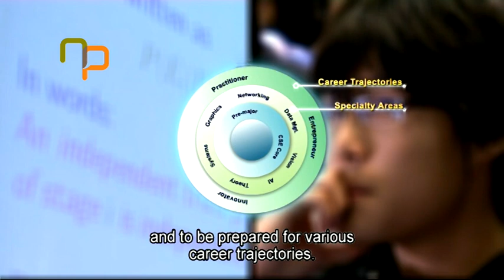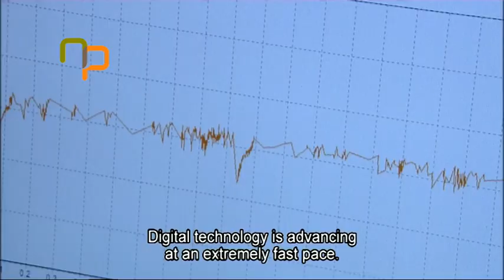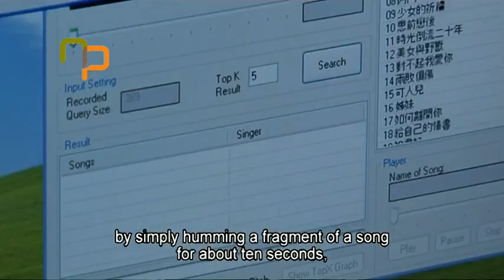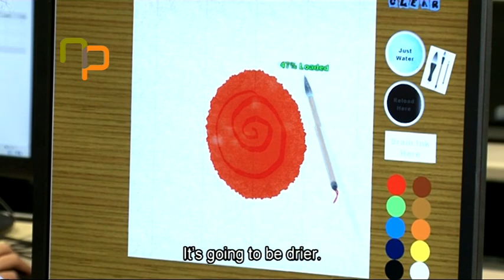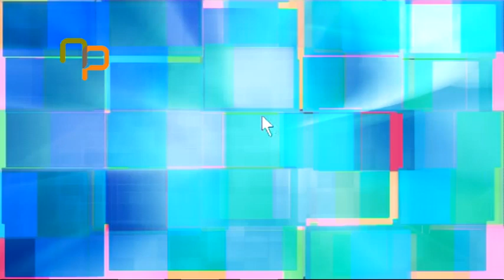香港科技大學計算機科學及工程學系宣傳影片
香港科技大學之宣傳影片。

製作：新一頁傳訊 Newpage Communications Ltd
客戶：香港科技大學 The Hong Kong University of Science and Technology (HKUST)